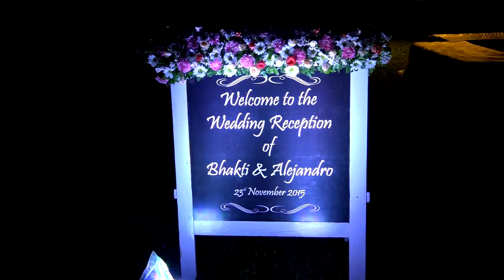FUSION WEDDING IN GOA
INDIAN WEDDING IN GOA AT FORT AGUADA SENQUERIM